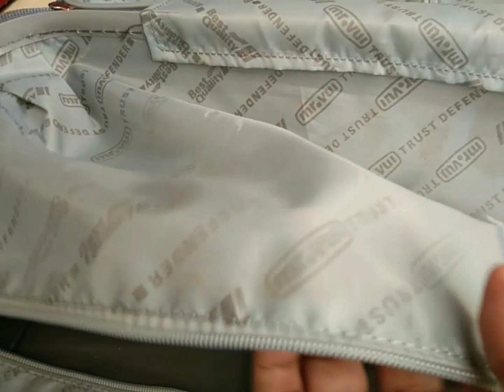how to remove rust stain using